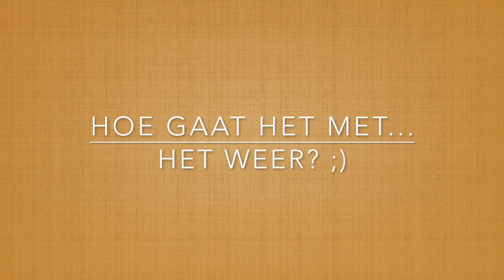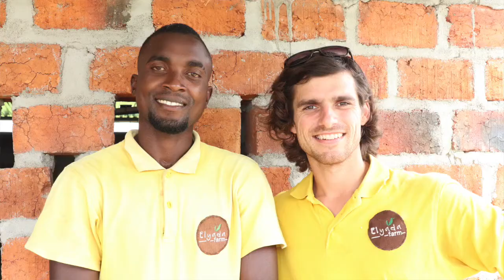*82* Hoe gaat het met….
Vanwege alle drukte, slaan we ons 2 maandelijks blog deze keer over, maar niet getreurd! We hebben een 10 minuten lang vlog voor jullie in elkaar gezet! Whoop, whoop!!
Hierin kun je horen en zien hoe het met Corona staat in Zambia, hoe het met Elyada Farm gaat, hoe ver de bouw van het huis is en hoe het de kleine Vuurtjes vergaat in het regenseizoen...

Veel kijkplezier en lieve groeten aan iedereen!